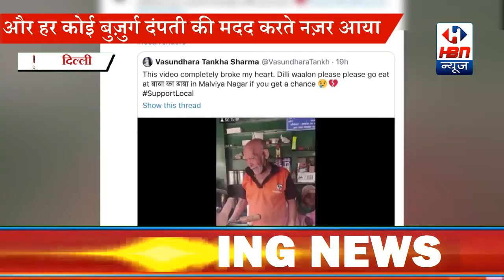जानिए आखिर दिल्ली के इस छोटे से 'बाबा का ढाबा' पर क्यों जुट गयी सैकड़ों की भीड़? | HBN News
जानिए आखिर दिल्ली के इस छोटे से 'बाबा का ढाबा' पर क्यों जुट गयी सैकड़ों की भीड़? | HBN News | Jo Sach Vhi Khabar